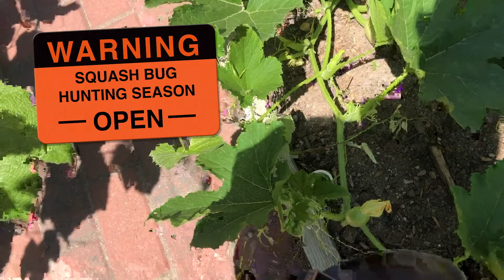M&J 2020 Garden - Part 14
This is part fourteen of the 2020 garden journal. We're squashing the squash bugs in July and harvesting cherry tomatoes.

My goal is to record my garden over the course of one season to show it's progression. I live in the Salt Lake City, Utah area.

Thanks for stopping by at MarkieAnn's Garden.